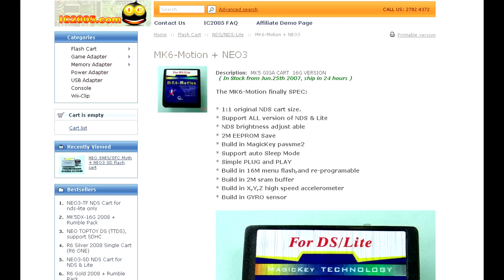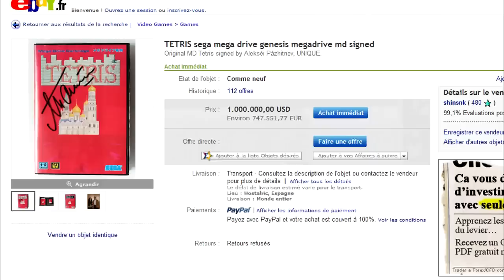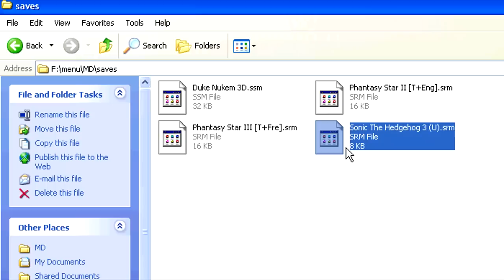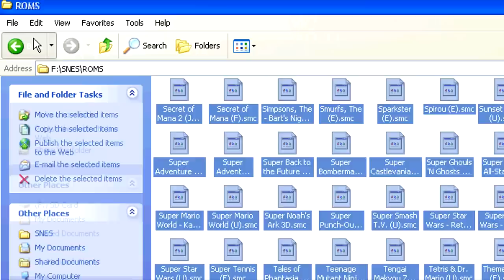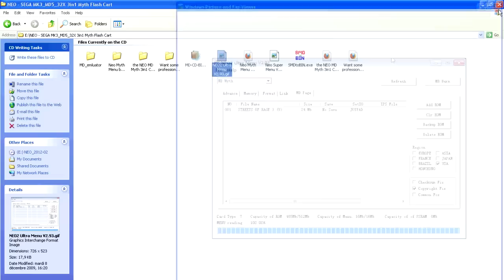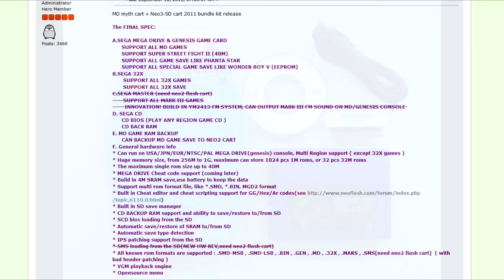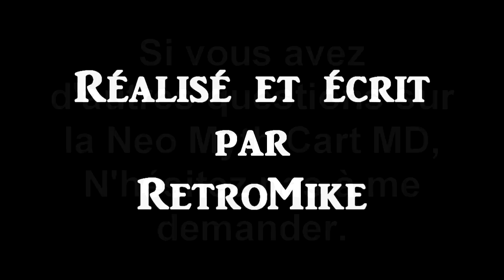RetroMike - La Neo MD/32X Myth Cart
Encore un petit test sur la cartouche Neo Myth Cart, mais version Megadrive.
Est-t'elle supérieure à la version Super Nes, précédemment testée.
Voyons voir :)